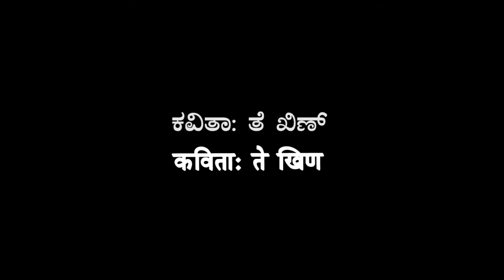Konkani Poems | Rupali Mauzo Kirtani | Kavita Trust (Part 1/2)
Rupali Mauzo Kirtani is a Konkani poet from Goa residing in Abu Dhabi, U.A.E. She has published two collections of poems. During her recent visit to Mangalore (July 2017) Kavita Trust roped in with her to record some of her Konkani Poems.